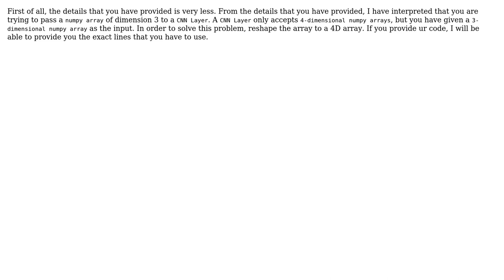input and output shape in convulational neural network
With thanks & praise to God, and with thanks to the many people who have made this project possible! | Content (except music & images) licensed under CC BY-SA | Music | Images & others | With thanks to user Sushil user noman Siddique and the Stack Exchange Network Trademarks are property of their respective owners. You are responsible for your own actions.